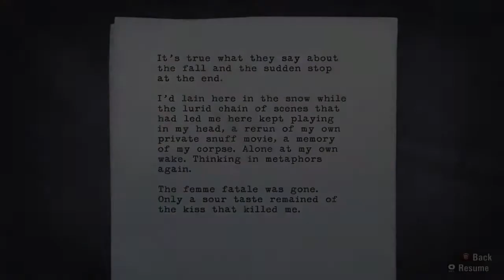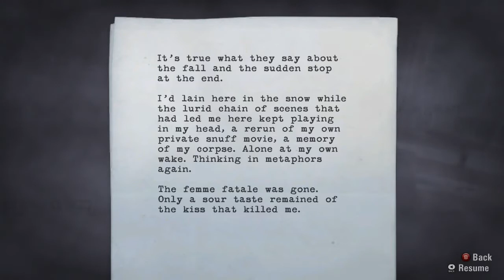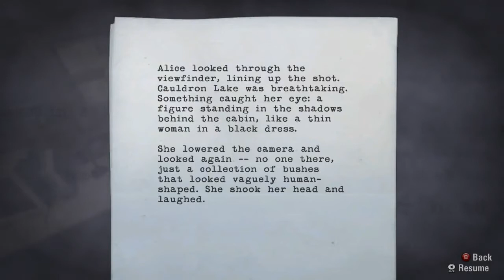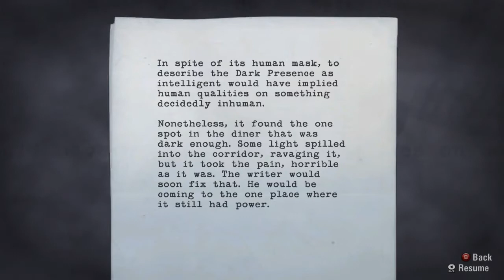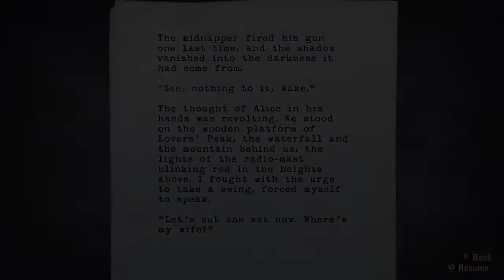Let's Play Alan Wake Part 5